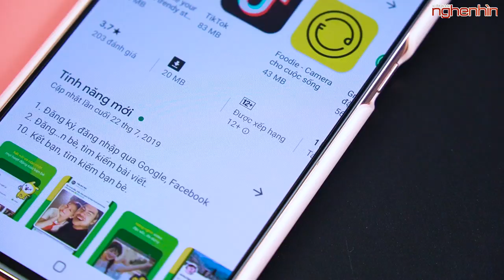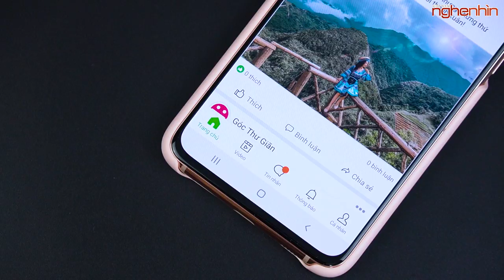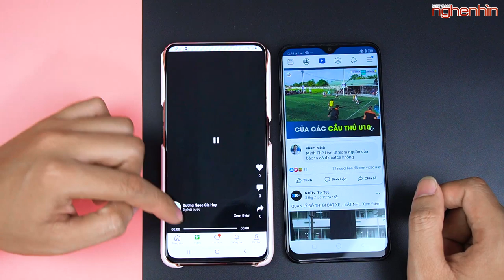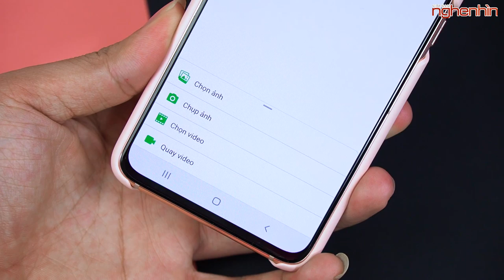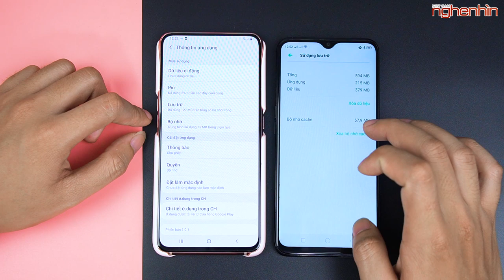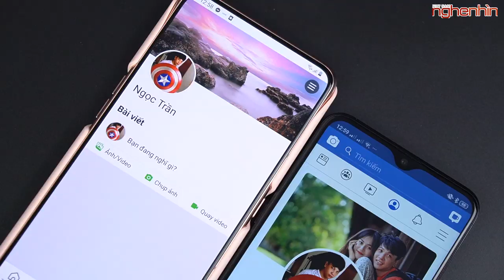GAPO là cái gì mà HOT vậy???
Hôm nay GAPO đã chính thức họp báo cho ra mắt ứng dụng mạng xã hội tại Việt Nam với giao diện khá giống Facebook, hãy cùng nghenhinvietnam trải nghiệm ứng dụng này!